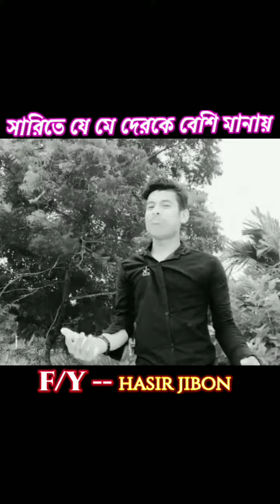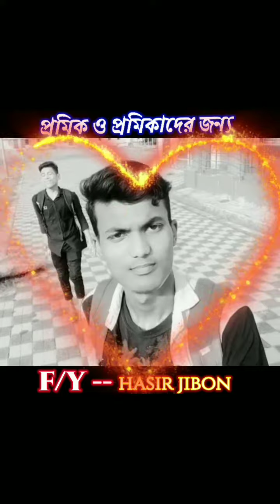bangla funny🤣🤣 reels video // bangla tik tok